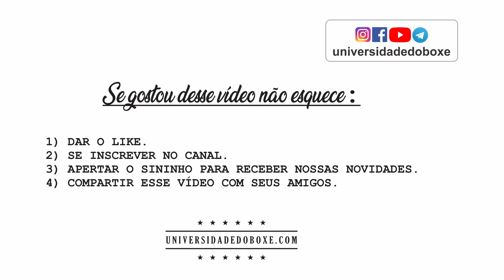Análise do combate: Fury vs Wilder III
Agora Fury teria que defender o título contra o desafiante obrigatório do WBC, que sairá da luta entre Dillian Whyte e Otto Wallin, este último, um lutador que o colocou em apuros. Passada essa fase, seu destino será enfrentar o vencedor da revanche entre Joshua e Usyk.

UNIBOXE - Universidade do Boxe. Conteúdo e Informação sobre a nobre arte.
Vídeo aulas, análises, cursos e formação.

- Saiba mais em meu blog sobre:

✔️ CURSOS DE BOXE
✔️ BOXE
✔️ BOXE PROFISSIONAL
✔️ BOXE AMADOR
✔️ BOXE OLÍMPICO
✔️ BOXE RECREATIVO
✔️ HISTÓRIA DO BOXE
✔️ TREINAMENTOS
✔️ TÉCNICAS
✔️ VÍDEO AULAS